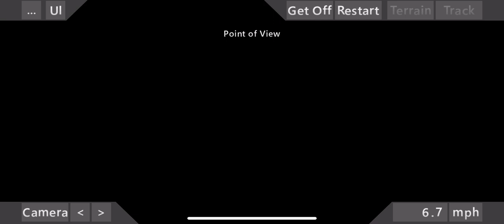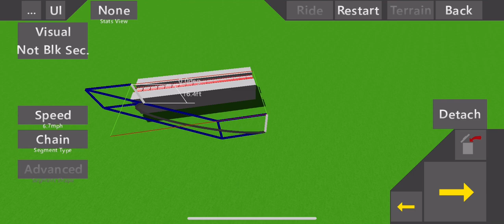What happens when you bank way too much